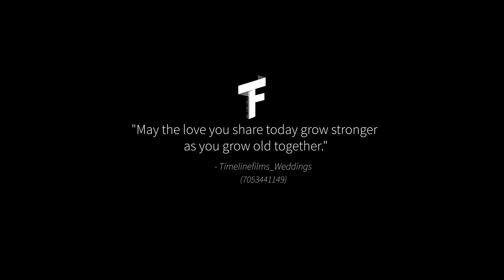Mohit X Twinkle | Pre Wedding | Timeline Wedding Films | BOOK NOW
When someone you love becomes a memory, the memory becomes a treasure.
Unable are the loved ones to die. For love is immortality.

Booking is available ...